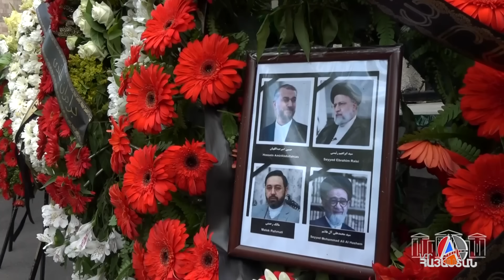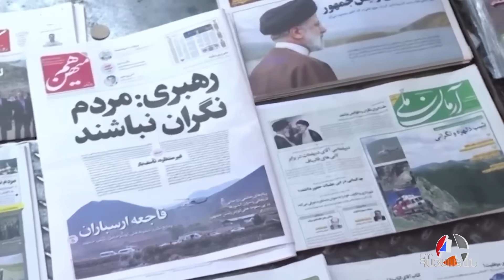Ինչու՞ Ալիևը չմասնակցեց Ռաիսիի թաղմանը